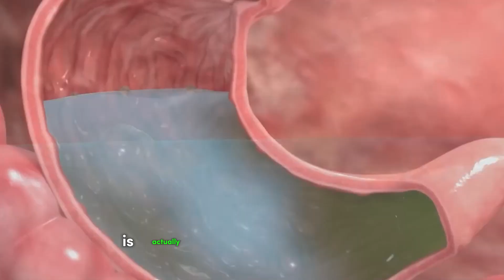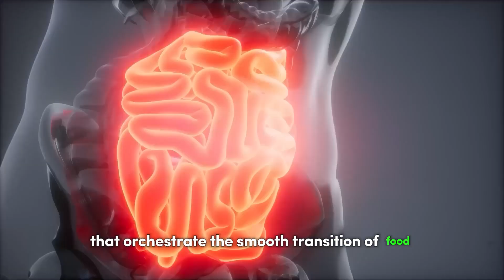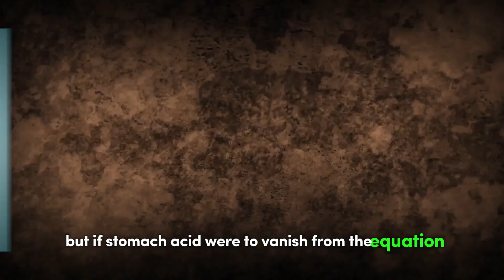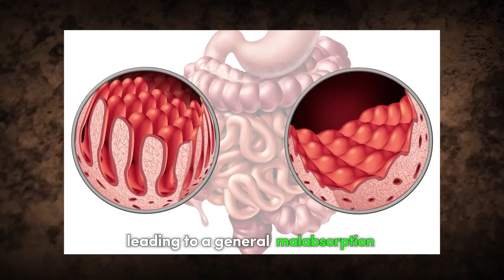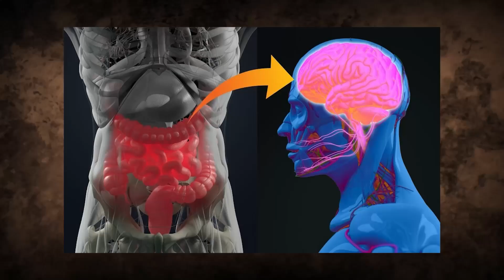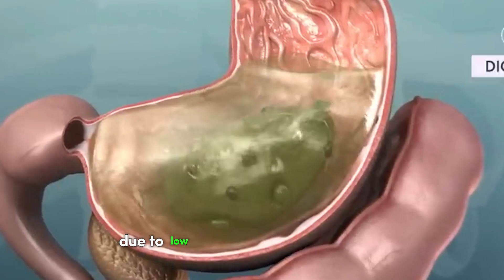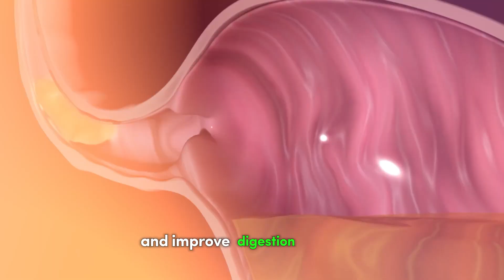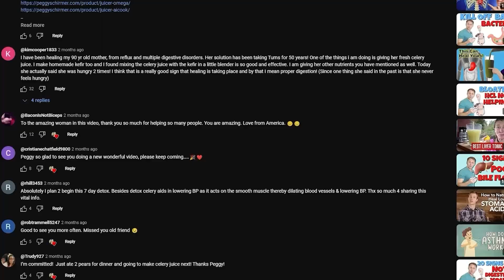What Happens When Your Stomach Acid Disappears? | The Hidden Health Risks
Did you know that a significant percentage of people are facing stomach acid deficiency? When your stomach is functioning normally, you probably don’t think about it. But what happens when your stomach acid disappears? Let’s find out!

### Why This Video is a Must-Watch:
- **Understanding Stomach Acid**: Learn about the crucial role of stomach acid in your digestive system.

- **Hidden Dangers**: Discover the health risks associated with low stomach acid, including nutrient malabsorption, increased infection risk, and more.

- **Connection to Asthma**: Find out how low stomach acid is linked to childhood asthma and other conditions.

- **Solutions and Tips**: Get practical advice on how to manage and improve your stomach acid levels naturally.

If you found this video informative, make sure to:
- **Share** your experiences and tips in the comments below!